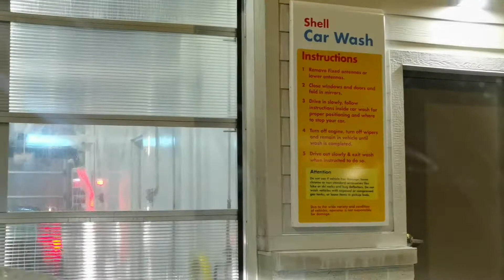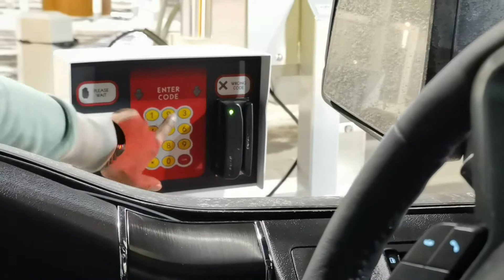Automatic Car Wash in Canada | Super Wash | Tamil Vlog | Shell Canada Touchless Car Wash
Automatic Car Wash in Canada